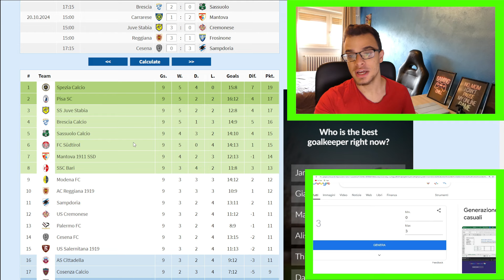SIMULAZIONE 9 GIORNATA SERIE B! BARI-CATANZARO, CESENA-SAMPDORIA!